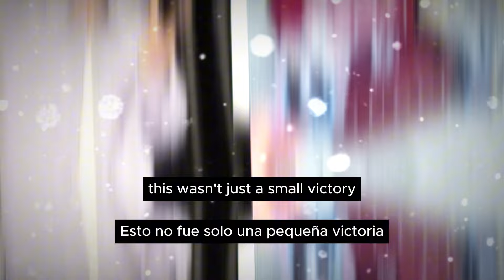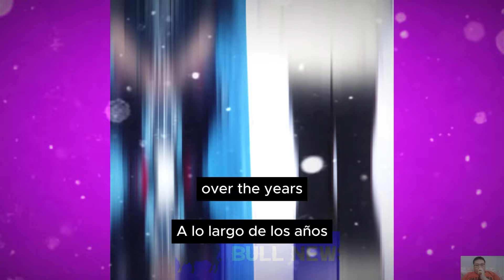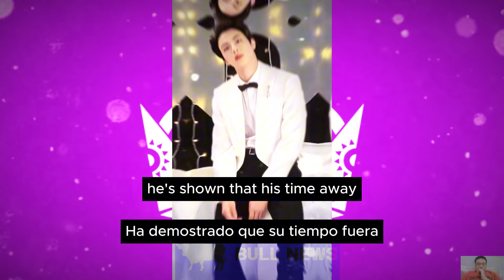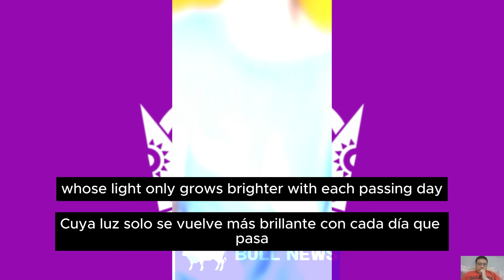How Did BTS's Jin Earn the Title of 'Most Luxurious Idol'? Discover His Secret Journey!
"In this video, we'll explore how BTS's Jin has captivated fans worldwide, earning the title of the 'idol with the most luxurious vibe.' From topping numerous surveys to his triumphant return after military service and becoming a torch bearer for the 2024 Paris Olympics, Jin's journey is nothing short of spectacular. Join us as we dive into the details of his incredible charm and influence."

Korean:
"이 비디오에서 우리는 BTS의 진이 어떻게 전 세계 팬들을 사로잡아 '가장 럭셔리한 분위기의 아이돌'이라는 타이틀을 얻었는지 알아볼 것입니다. 여러 설문조사에서 1위를 차지하고, 군 복무 후 화려하게 복귀하며 2024 파리 올림픽 성화 봉송자로 선정된 진의 여정은 그야말로 놀랍습니다. 그의 믿을 수 없는 매력과 영향력을 자세히 살펴보겠습니다."

Spanish:
"En este video, exploraremos cómo Jin de BTS ha cautivado a los fans de todo el mundo, ganando el título de 'el ídolo con la vibra más lujosa'. Desde liderar numerosas encuestas hasta su triunfal regreso después del servicio militar y convertirse en portador de la antorcha para los Juegos Olímpicos de París 2024, el viaje de Jin es simplemente espectacular. Únete a nosotros mientras profundizamos en los detalles de su increíble encanto e influencia."

Russian:
"В этом видео мы узнаем, как Джин из BTS завоевал сердца фанатов по всему миру, получив титул 'айдола с самой роскошной аурой'. От лидерства во множестве опросов до триумфального возвращения после военной службы и становления факелоносцем Олимпийских игр 2024 в Париже, путь Джина просто восхитителен. Присоединяйтесь к нам, чтобы узнать все детали его невероятного обаяния и влияния."